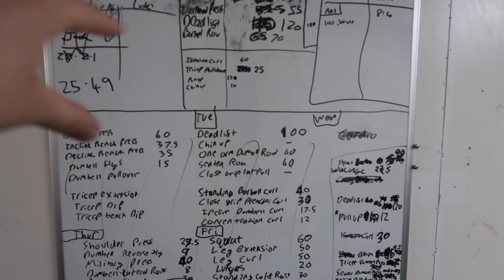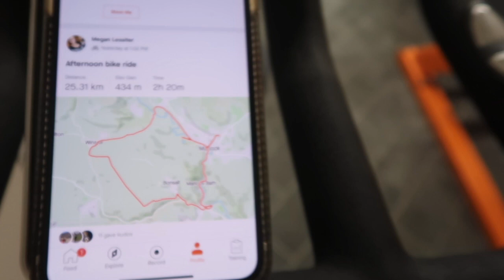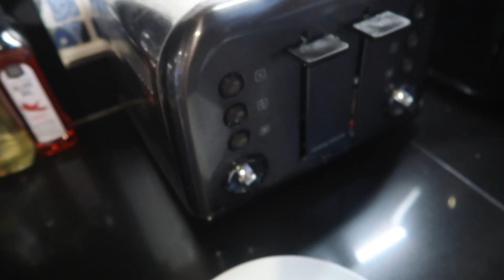DAILY VLOG| a day in the life, a kitchen transformation fail and an upper body workout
Hope you all enjoyed this daily vlog...
Meg xxx

-Depop: megan_lessiter